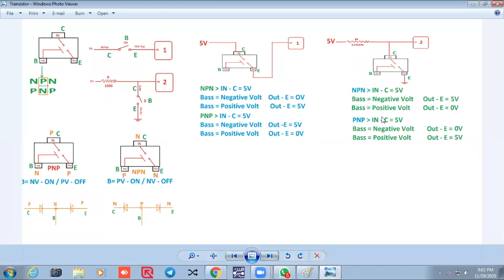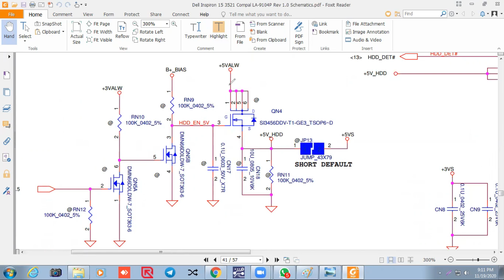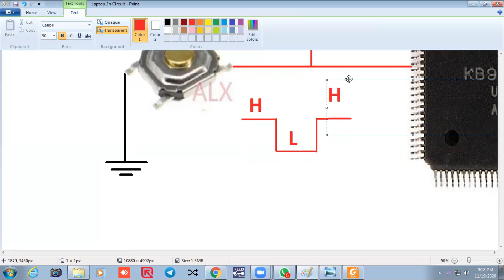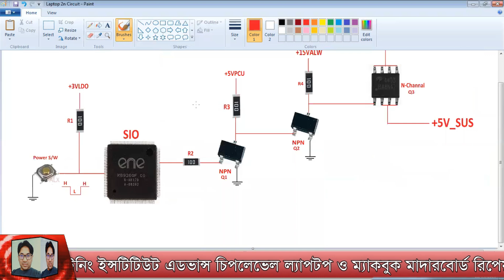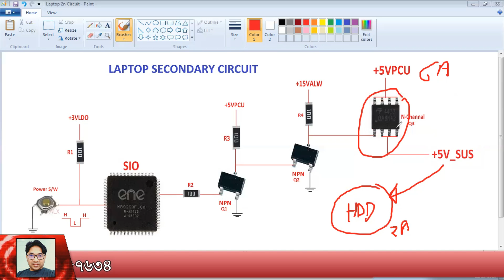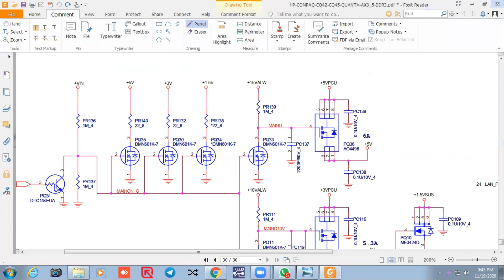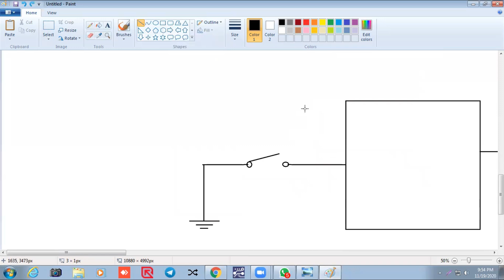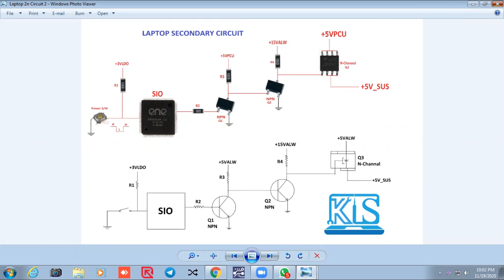Laptop motherboard chip level practical online & Offline Advance training in Bangladesh